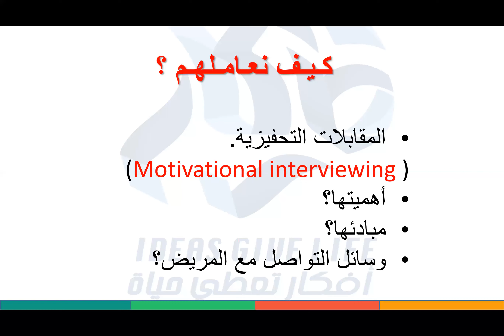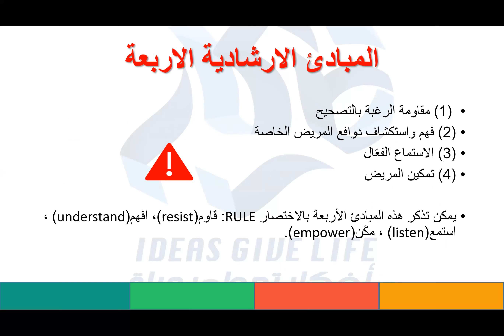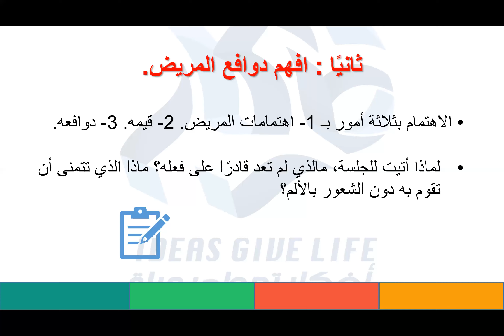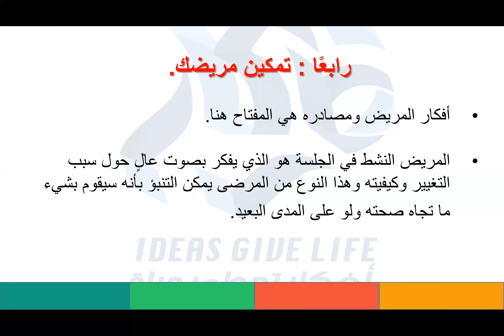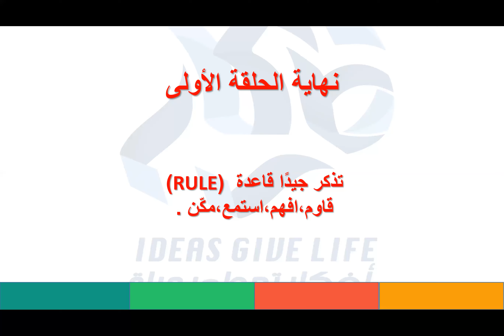كيف نعاملهم -الحلقة الاولى-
- ماهي المقابلات التحفيزية؟
- Motivational interviewing
- ماذا نعني بمقاومة الرغبة بالتصحيح؟
- ماهو تمكين المريض ؟

إعداد المحتوى و تقديم : سلمان الغامدي 👩‍⚕️
تصميم هيدر الحلقات : بيان حمزي 👩‍⚕️
تصميم ملخص الحلقات : منال أحمد
تحرير المقال : زهراء اللويم
الفريق الإعلامي : زينب الشمري , أنوار الشمري
مراجعة المحتوى : سلوى حمدي